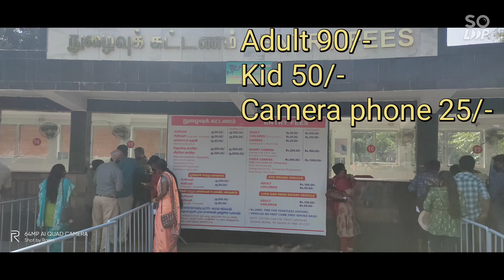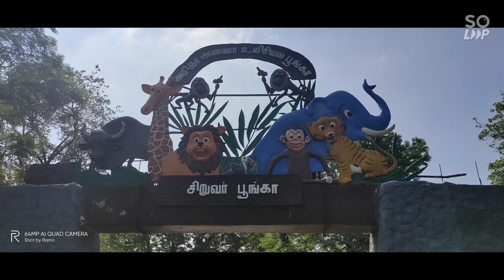Vandaloor Zoo !!!🐊🐅🐍 Mini tour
32 Kms from Chennai, Vandaloor zoo situated at dense forest near Perungalathur

Try once with your family

Adults 90/-
Child 50/-
Camera phone 25/-